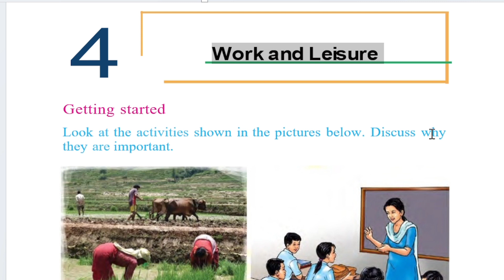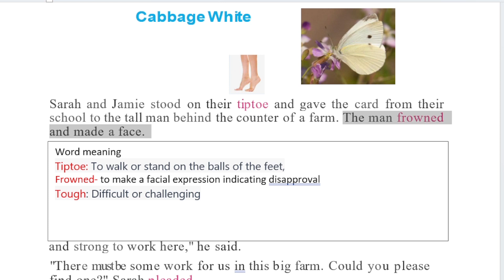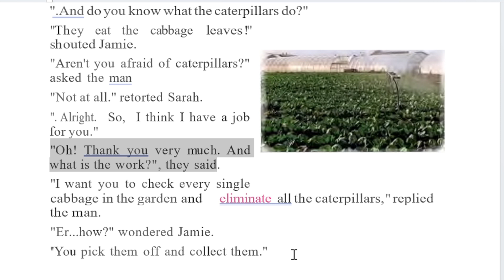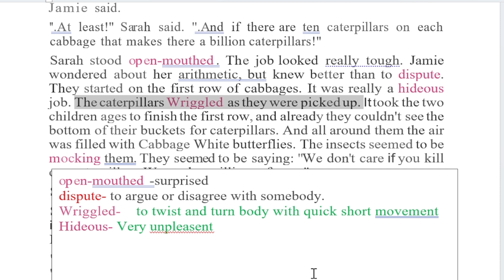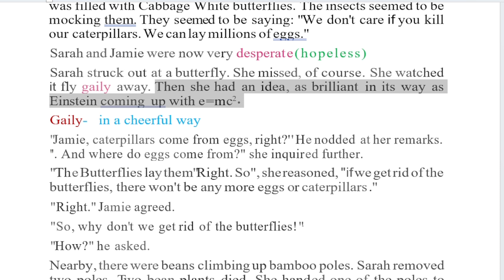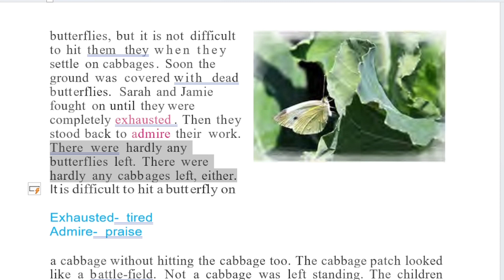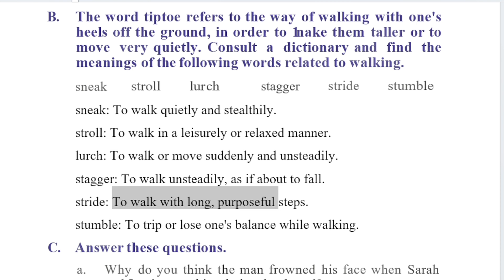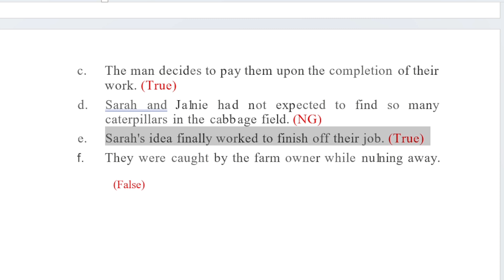Cabbage White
Hello, everyone! Greetings. I am N.B. Chaudhary, your English facilitator. Today, we commence our exploration of Unit 4 in the Class 10 English book, titled 'Work and Leisure.' I sincerely hope that each one of you will accompany me until the very end of this video.